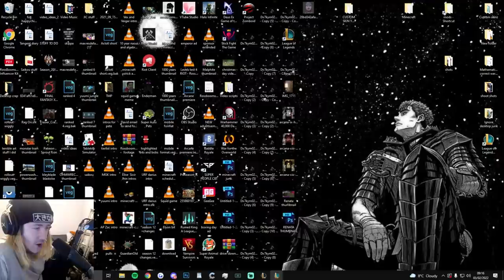This is average IRON CS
What is happening in these games?